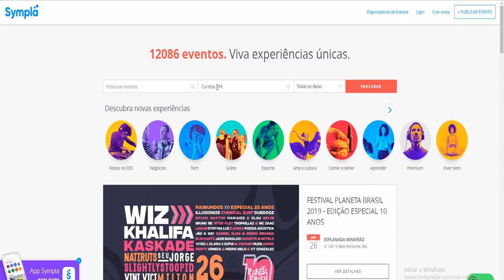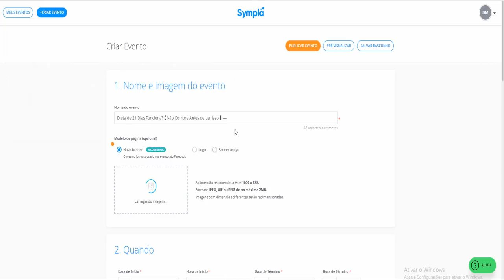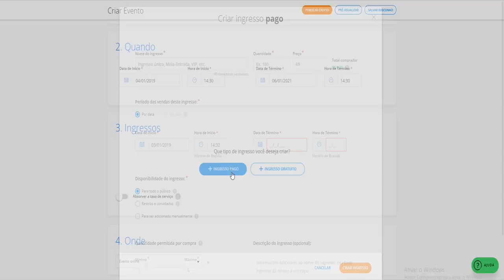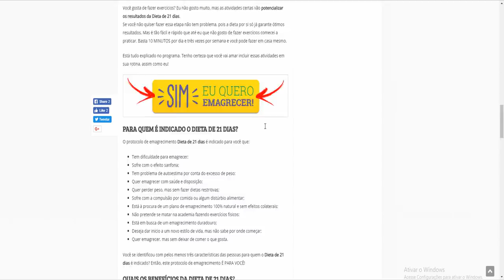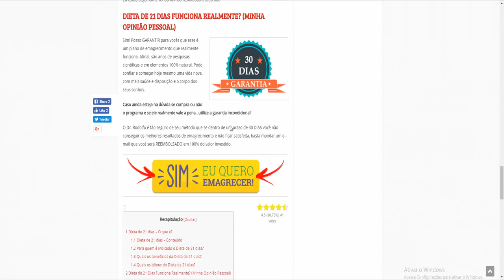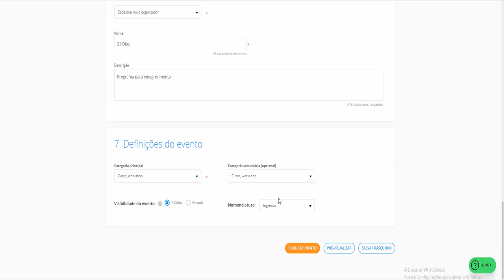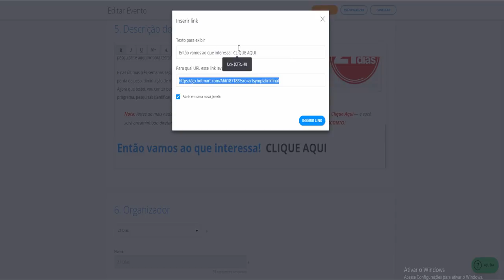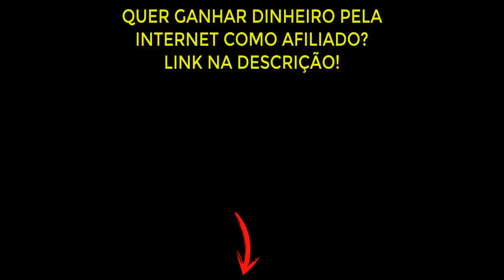AFiliado: Vender Como Afiliado Estratégia TOP | Diogo Mitsuda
👉 Saiba como aplicar de forma correta essa estratégia!

Neste vídeo estarei mostrando uma estratégia muito utilizada entre os top afiliads.
Aqueles afiliados que vendem muito fazem isso!
Eu faço e você também deveria fazer!

Forte abraço!
Sucesso!

Diogo Mitsuda